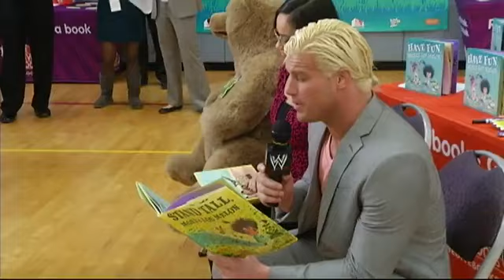AJ Lee & Dolph Ziggler WIVB Feature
AJ Lee & Dolph Ziggler are featured on WIVB.Com talking about the Wrestlemania Reading Challenge!